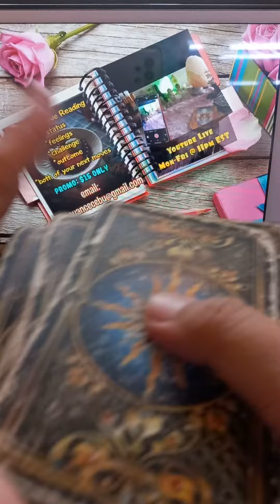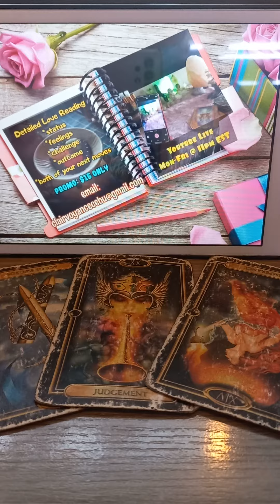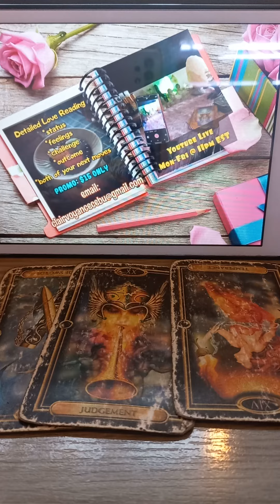Gemini Weekly Singles "Torn Between Two Lovers" Feb. 7-13, 2022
EX FEELINGS

EX THOUGHTS

WEEKLY MONEY

WEEKLY SINGLES